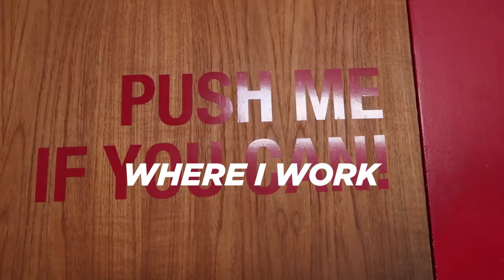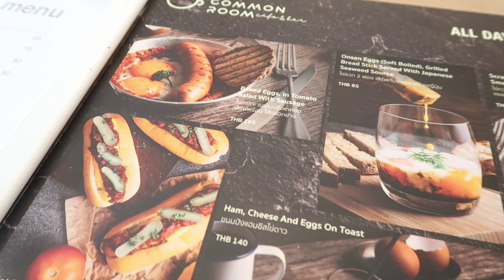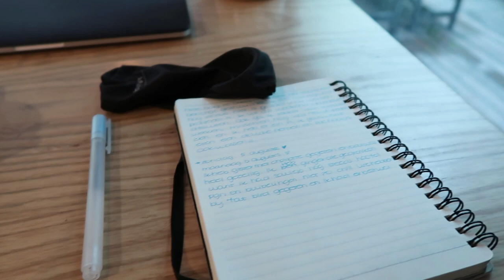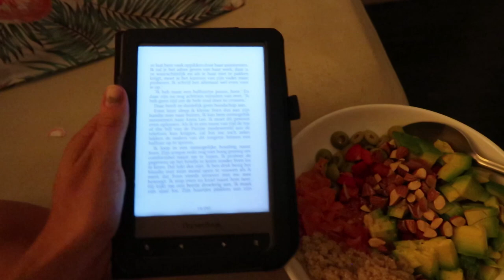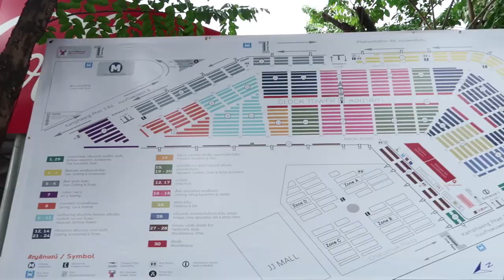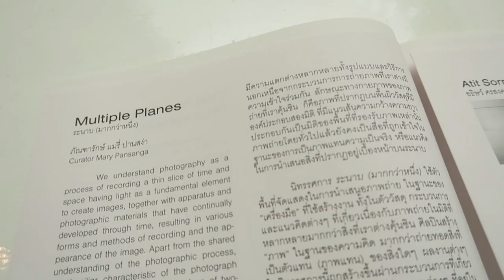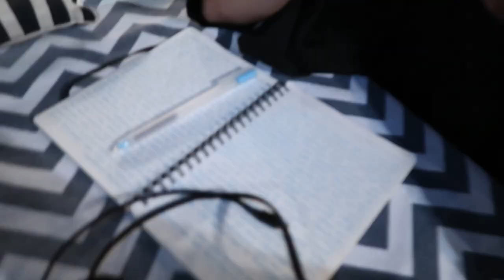Living Out Of A Suitcase #01 My Digital Nomad Life In Bangkok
Hi guys!

My first digital nomad video is finally up! The last 2 months have been crazy because I changed jobs, tossed all my stuff and I am now traveling in Asia with only 18 kg!! (YES ONLY 18KG). So yeah I am basically living out of my suitcase!

My first stop after hanging out with friends (and working) in Manila is Bangkok! I've been staying in Bangkok for over 3 weeks and spend a lot of time in cafes! My first week was with my Dutch friend and I stayed in Ari the other 2 weeks. I really recommend to check out the neighborhood Ari when you are visiting Bangkok, especially if you are game for instagramable cafes and cute coffee spots. Some must visit coffee & lunch spots in Ari:

Landhaus (AMAZING BREAD AND PASTRIES!)
FabCafe Bangkok
Rose Apple Cuisine
Common Cafe
Ease Coworking & Cafe

The best place to stay in Ari is The Yard Hostel Bangkok in Ari. I stayed there for over 2 weeks and I actually felt a bit sad when I left. It's a very nice place to stay and the owners are amazing warm people!

Much love from Singapore! (Next stop is Manila!!)

Nien!